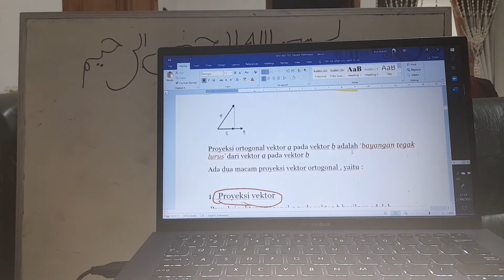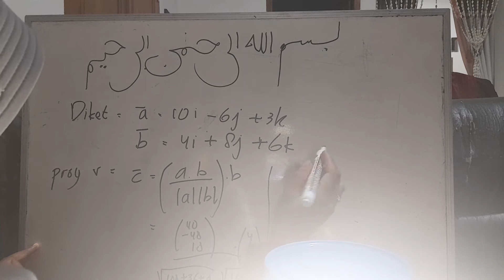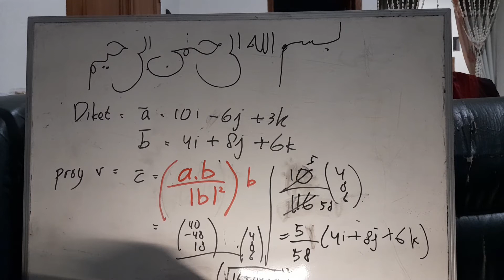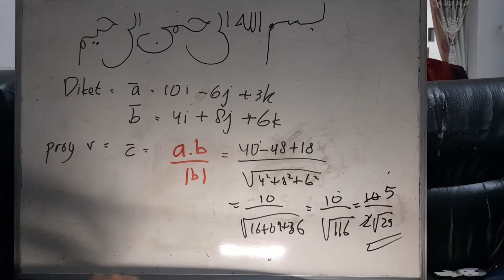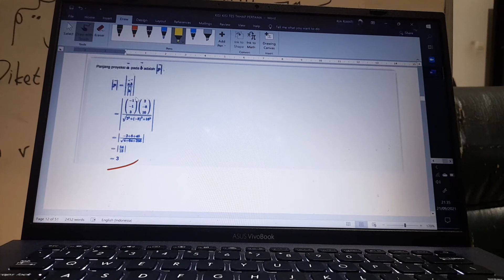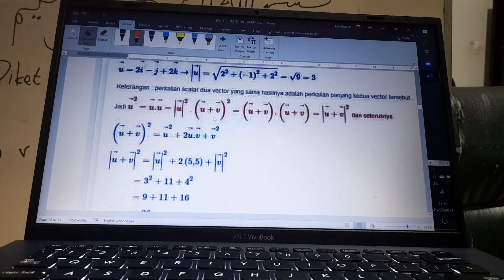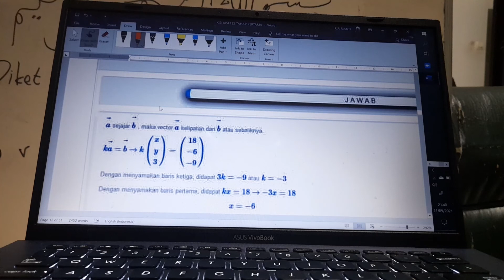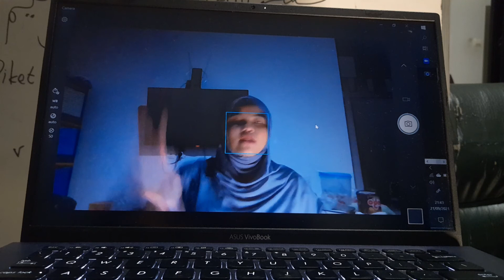PEMBAHASAN MATERI VEKTOR PROYEKSI SKALAR DAN ORTHOGONAL SEBAGAI MATERI TAHAP 1 CAT CALON CATAR STPN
Assalamu'alaikum gaiisss, hari ini aku mau upload tentang video PEMBAHASAN MATERI VEKTOR PROYEKSI SKALAR DAN ORTHOGONAL SEBAGAI MATERI TAHAP 1 CAT CALON CATAR STPN.
Makasiiiiiiiih tengkyuuuuuuuu gaissssss muach :*